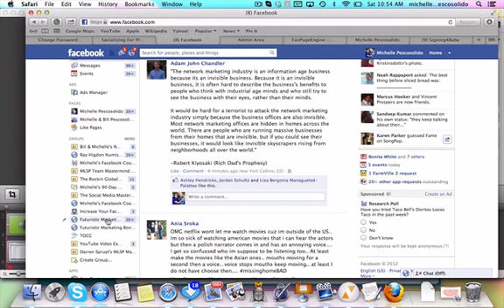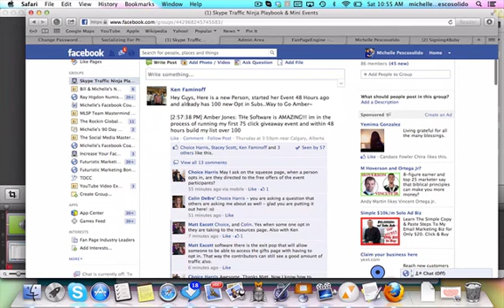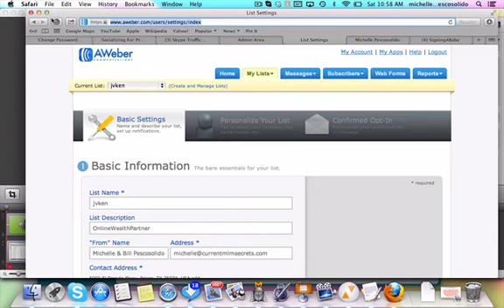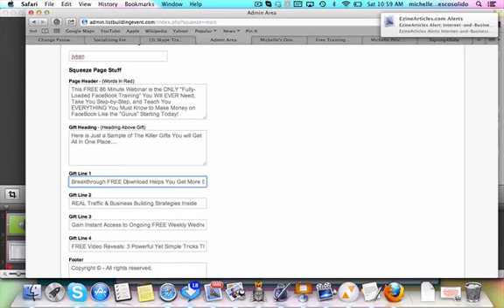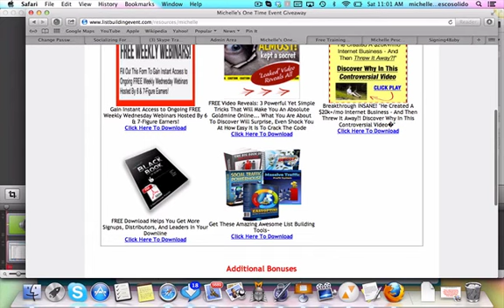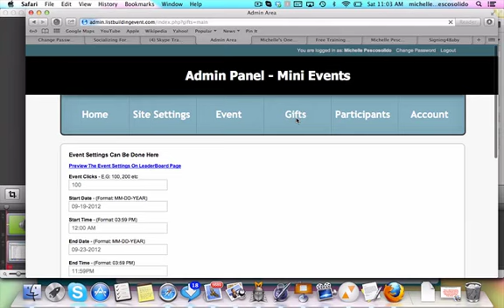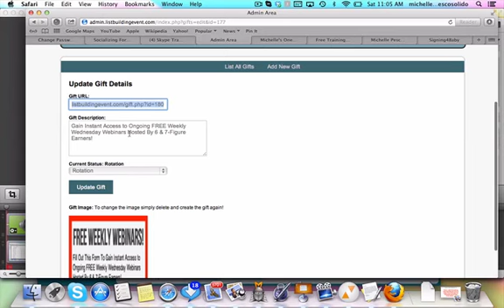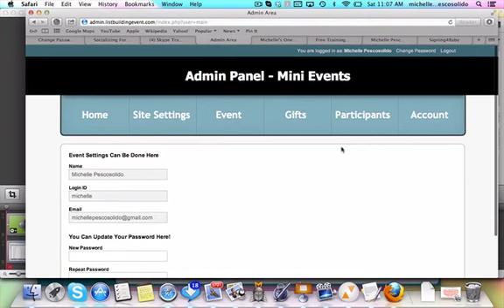Skype Traffic Ninja Instructions and Tutorial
Skype Traffic Ninja Instructions and Tutorial.  Ken Faminoff and Ty Tribble creators of the Skype traffic ninja list building program. Ken built a list of over 15,000 in just 4 months using this exact system he created.  For more information click on the link in this video.